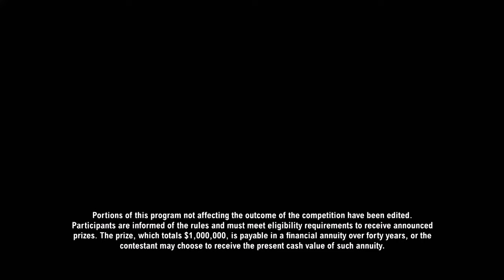@AGT's Outro is 🔥!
This is a completely random video because I like the outro lol.